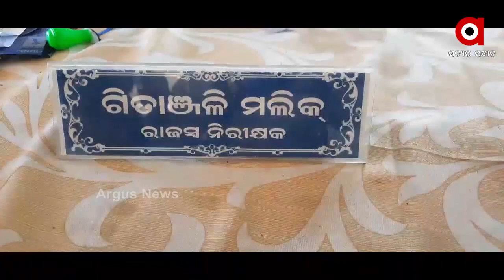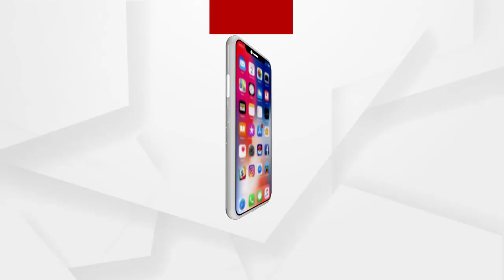ଗଂଜାମ ବେଲଲଗୁଣ୍ଠା ବ୍ଲକ ବଙ୍କା ଆରଆଇ କାର୍ଯ୍ୟାଳୟରେ ପ୍ରମାଣ ପତ୍ର ପ୍ରଦାନ ଅହେତୁକ ବିଳମ୍ବ ଅଭିଯୋଗ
ଗଂଜାମ ବେଲଲଗୁଣ୍ଠା ବ୍ଲକ ବଙ୍କା ଆରଆଇ କାର୍ଯ୍ୟାଳୟରେ ପ୍ରମାଣ ପତ୍ର ପ୍ରଦାନ ଅହେତୁକ ବିଳମ୍ବ ଅଭିଯୋଗ। ଫଳରେ ଛାତ୍ରଛାତ୍ରୀ ବିଭିନ୍ନ ଅସୁବିଧାର ସମ୍ମୁଖୀନ ହେବା ସହ ସରକାରୀ ସୁବିଧା ପାଇବାରୁ ବଞ୍ଚିତ ହେଉଥିବା ଅଭିଯୋଗ ହୋଇଛି.
 ଅଧିକ ଖବର ପାଇଁ ଡ଼ାଉନଲୋଡ କରନ୍ତୁ “Argus News” ଆପ୍